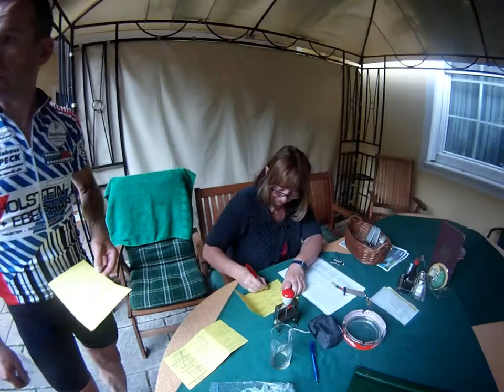600 km Brevet Österreich, 11. Juni 2011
Von Linz durch's Mühl- und Waldviertel nach Tulln und durch die Steiermark zurück.